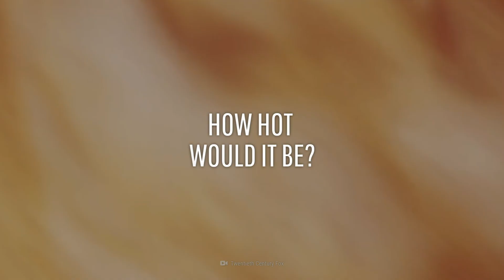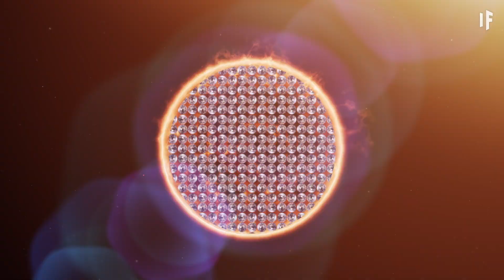What If You Touched the Sun?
Calling all daredevils. You’re traveling through our Solar System when suddenly, you have the opportunity to reach out and touch our biggest and brightest celestial body.

Touching our Sun would require a heat-resistant spacesuit, the strongest sunscreen, sunglasses and a lot of courage.

The risks of touching the Sun are high. You could be instantly obliterated if you touched the Sun.

Could you take the heat?

00:00 Sun composition
01:42 Journey to the Sun
02:45 Outer layer
03:52 Chromosphere
04:50 Photosphere
05:30 Convective zone
06:15 Touching the Sun